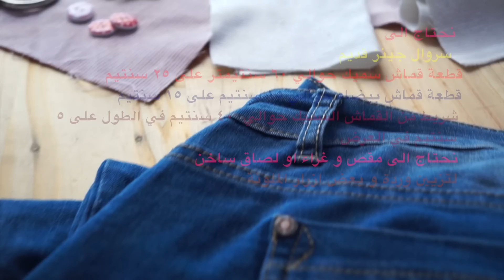حقيبة كرتونية لطفلك اعمال يدوية DIY Cartoon Bag For Kids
Instgram انستغرام
Fatemahisokay

Please if you have any questions about the video or the how to leave them in the comment section of the video..

اعمال يدوية, اشغال يدوية, اعمال يدوية سهلة, اعمال يدوية سهلة للبنات, اعمال يدوية للبنات, اصنعها بنفسك, اعمال يدوية للاطفال, كيف تخيط, لعب للاطفال,